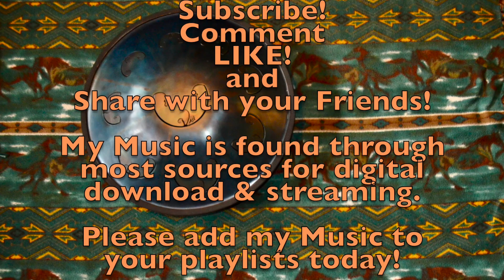"Autumn Embrace" RAV Vast 2 B Onoleo Drum Solo & backing track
For Personal use only. Commercial Licensing is also Available.
Playing my RAV Vast 2 "B" Onoleo Scale Drum. mainly as a backing track to add NAS Flute to, but this does feel pretty complete as a Solo piece as well.